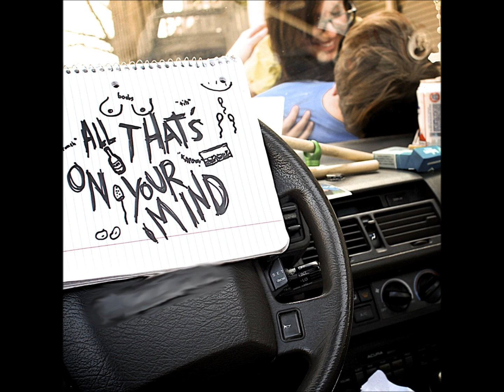The Sound of Separation (SONG w/ LYRICS)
IF YOU LIKE THIS SONG, PLEASE SHARE IT AND TELL YOUR FRIENDS.

Chase This City's song "The Sound of Separation". From the 2011 release All That's on Your Mind.

LYRICS

Now that I'm cut off from the rest of the world if only for today, I thought I'd try some self-reflection. I can't find solace in anything I hold close. The things that mean the most to me aren't as familiar as they seem to be.
And I'm coming to terms with the type of man I am, but we don't stand a chance.
I only use my body as a shell.
It's just a means of transportation until I separate myself.
I am a ghost, and the rest of me is gone.
I need your attention to help me carry on.
Have I become all that I thought I lost?
I'm still seen as an outcast to almost everyone.
But save all your goodbyes, because I'm not going anywhere.
I'm just waiting for the perfect time to strike.
Cut me down, right to the bone.
Remind me I'm never alone.
Dig your nails into this skin.
Give me guidance, show me where to begin.
This is the sound of separation.
This is the way I deal with my goodbyes.